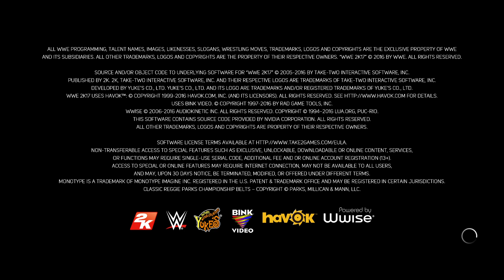WWE 2K17_20230205224858